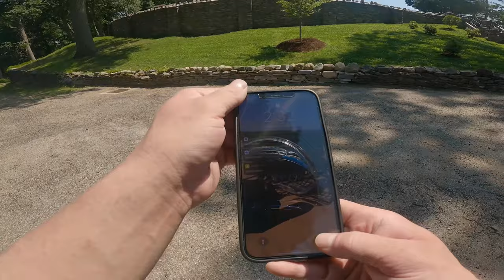Gillette Castle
Gillette Castle State Park straddles the towns of East Haddam and Lyme, Connecticut in the United States, sitting high above the Connecticut River. The castle was originally a private residence commissioned and designed by William Gillette, an American actor who is most famous for his portrayal of Sherlock Holmes on stage. Gillette lived at this estate from 1919–1937.[2] The estate was purchased by the state of Connecticut in 1943 for a price of $5,000.[3][4]

It looks like a medieval fortress, but a step inside the stone castle reveals built-in couches, table trackway and woodcarvings that all point to the creative genius that was William Gillette. The unique fieldstone castle was home to legendary stage actor. The 184 acre park is situated on a hill overlooking the Connecticut River. Gillette best known for his portrayal of Sherlock Holmes on stage, designed his house with intricately carved locks and wood doors. Hiking trails, picnic spots, food concession, gift shop. Riverside camping available